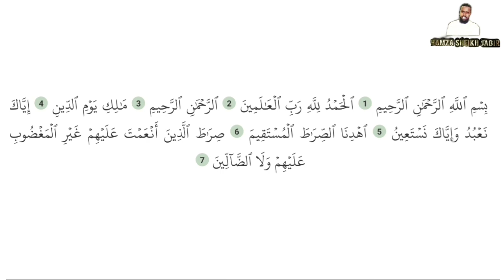Tafsiira Qur'anaa afaan oromo suatul faatiha by hamza Shaikh jabir